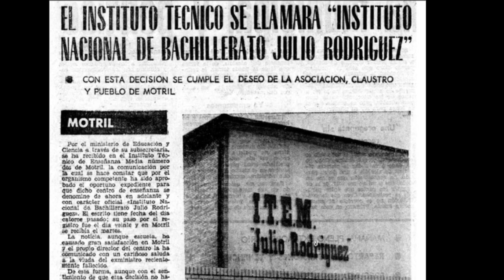ITEM Julio Rodríguez (Motril)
(ITEM) Instituto Técnico de Enseñanza Media Julio Rodríguez de Motril, construido en la zona de calle Ancha de Motril en el año 1965, hoy IES Julio Rodríguez